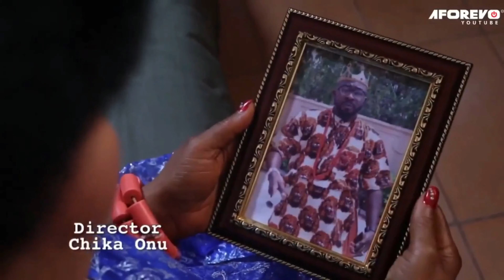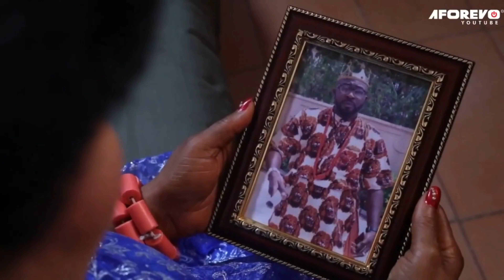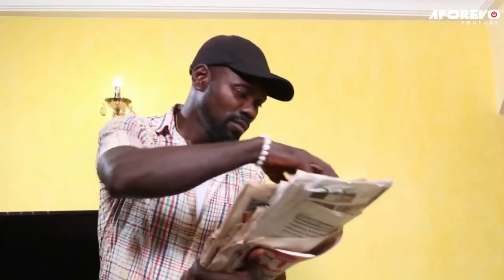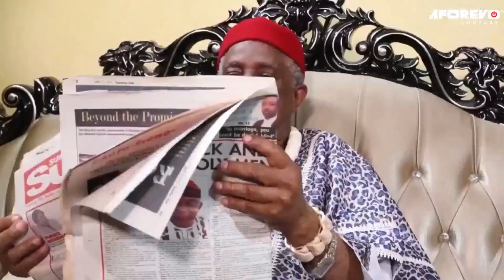Aimer un prince infirme - 𝐅𝐢𝐥𝐦 𝐍𝐢𝐠𝐞𝐫𝐢𝐚𝐧 𝐄𝐧 𝐅𝐫𝐚𝐧𝐜𝐚𝐢𝐬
Mettant en vedette : Laz Ekwueme, Ngozi Ezeonu, Chizzy Alichi

Af/Name: French Loving A Crippled Prince Pt 1